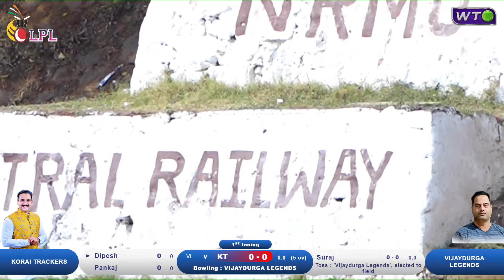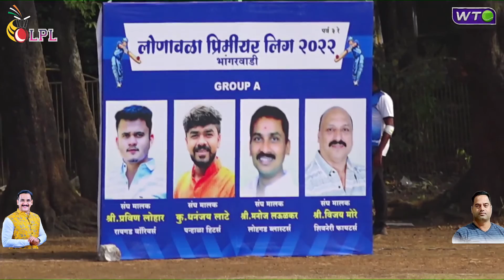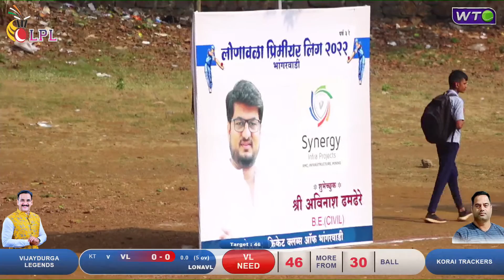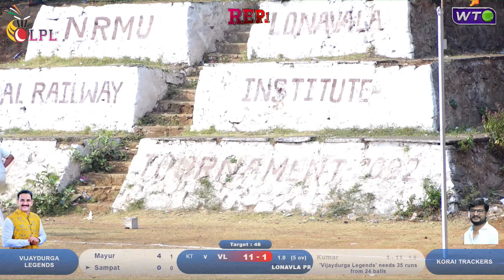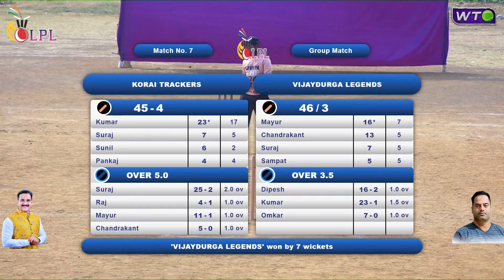Korai Trackers Vs Vijaydurga Legends | Lonavala Premier League 2022 | Bhangarwadi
Lonavala Premier League 2022 | Bhangarwadi | Season 3 | Day 2